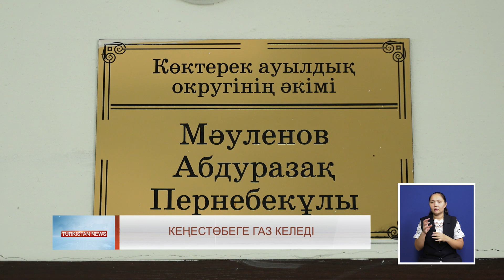12.08.2023 ж. TURKISTAN NEWS